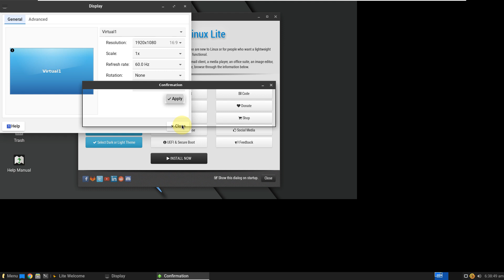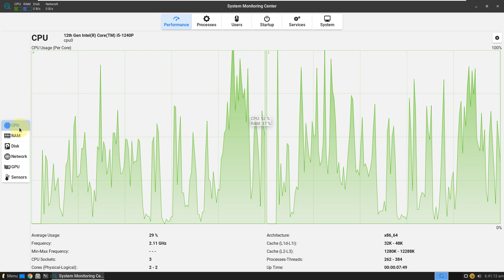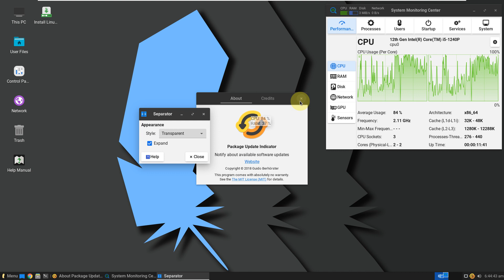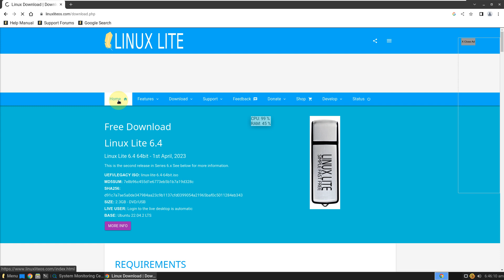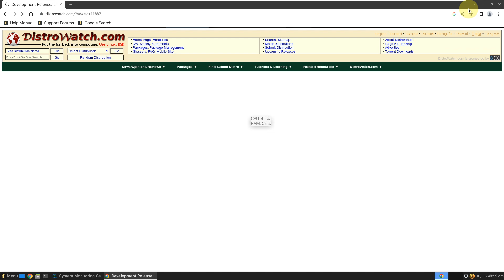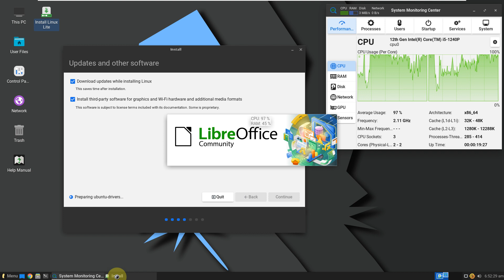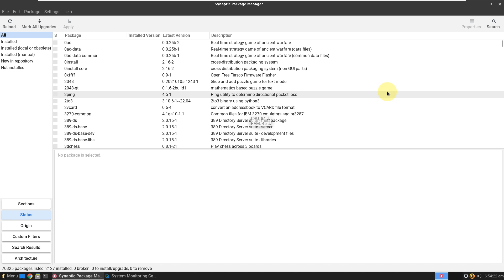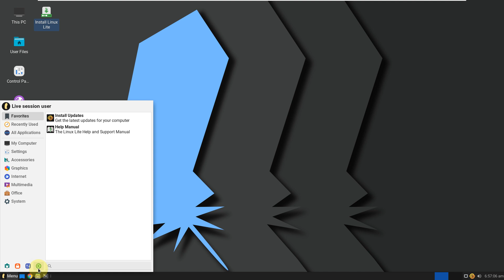Linux Lite 6.6 RC1, This is Largest Releases on Record Since 2012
In This Video We Are Looking At The stable version of Linux  Lite, which is a user-friendly, Ubuntu-based, low- resource , lightweight GNU/Linux distribution using  the Xfce desktop environment, is scheduled for release on September 1, 2023, version 6.6 RC1 by Linux Lite lead developer and maintainer Jerry Bezencon. announced.

The new version of the distribution aimed at providing a user-friendly experience on the basis of Ubuntu, which focuses on translation efforts with support for 22 languages ​​,it is also said to update the welcome window to detect if the distribution is running in a live environment and only display "install now" when running in live mode. It is stated that after the new installation of Linux Lite 6.6 is completed, when it is restarted after the first login, it is stated that full language support will be provided in the entire menu and submenu system. Those who want to help with translation can go here for help with translation.It is stated that they can be Version 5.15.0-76 built on the Linux kernel; It includes packages such as Chrome 114.0, Thunderbird 102.11, LibreOffice 7.4.7, VLC 3.0.16, Gimp 2.10.30, Base 22.04.2.

Todays Video - Linux Lite 6.6 RC1 announced!